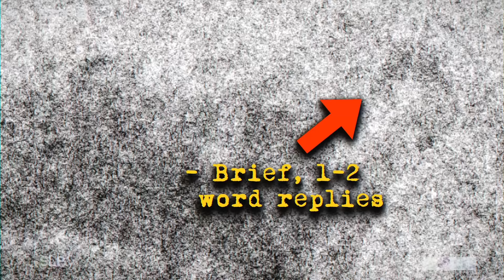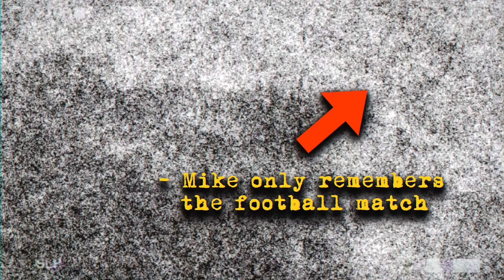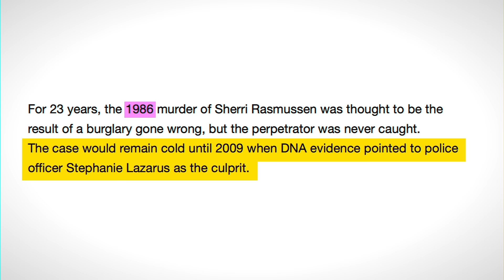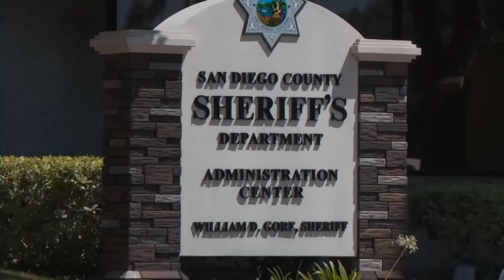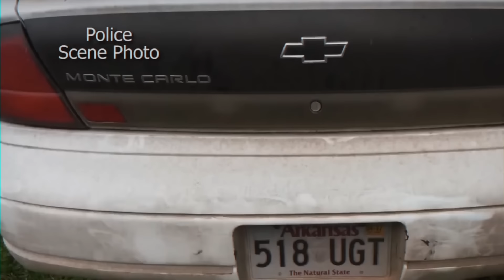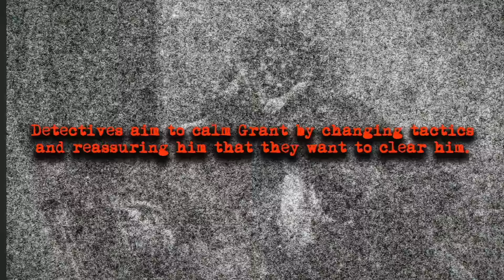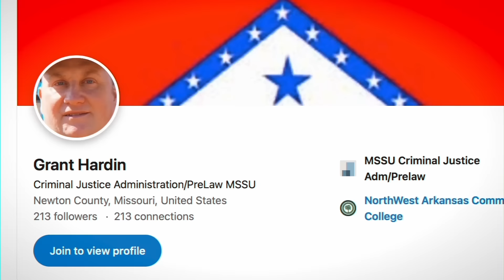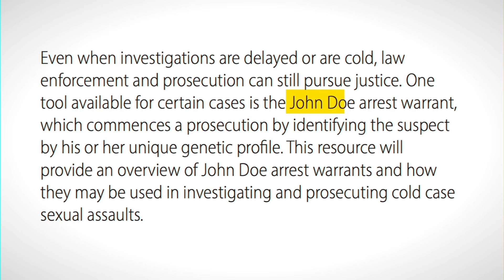When Evil Cops Realize They've Been Arrested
What happens when Evil Cops Realize They've Been Caught?